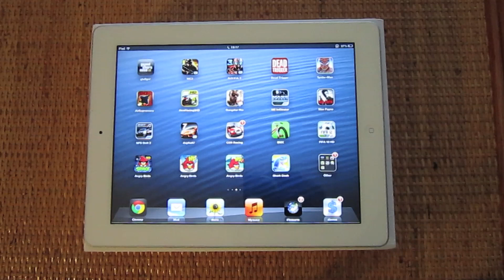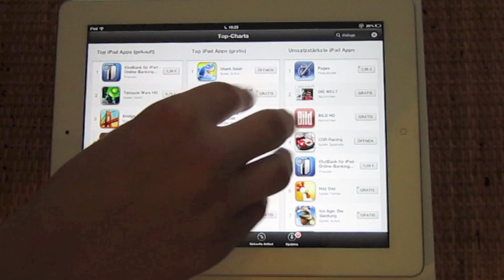Shark Dash - Расправься с глупыми утками!